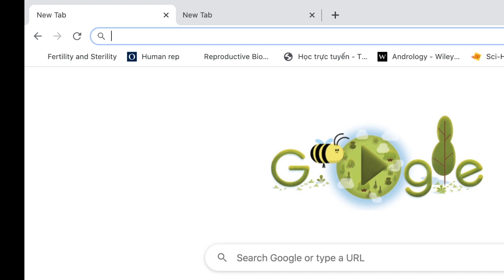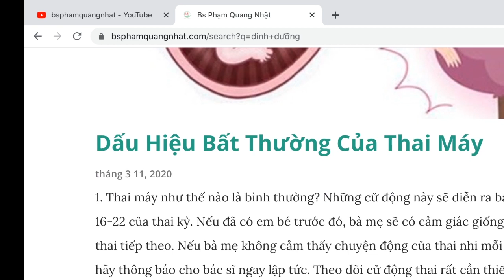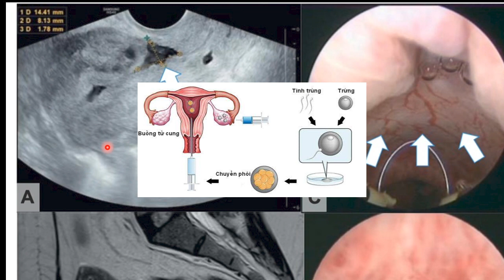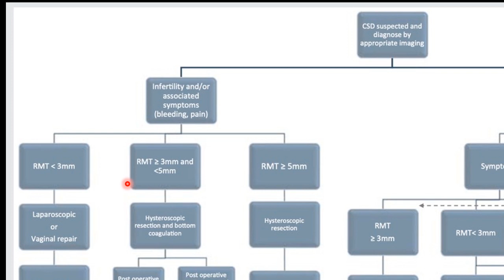#223. Khuyết vết mổ, ứ dịch vết mổ lấy thai cũ gây muộn có thai, tiết dịch âm đạo bất thường